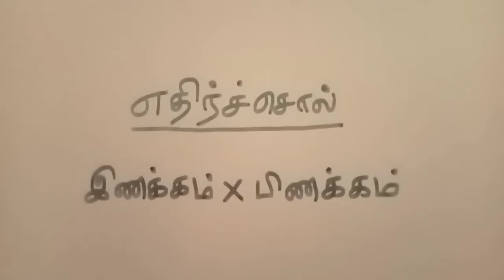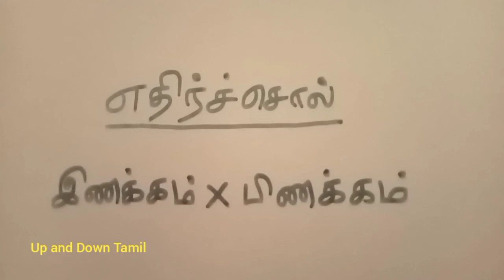இணக்கம் X பிணக்கம்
We learn

எதிர்ச்சொல்

 இணக்கம்